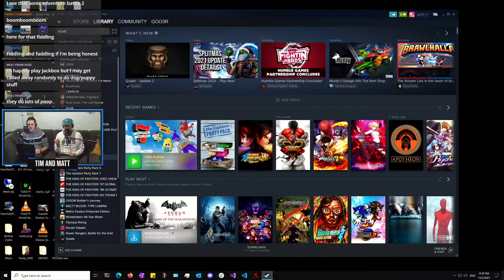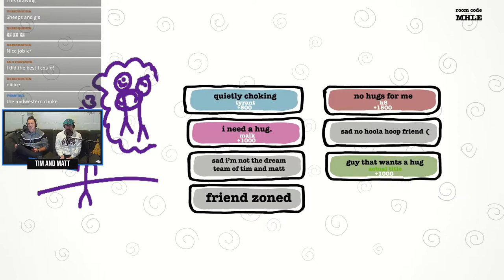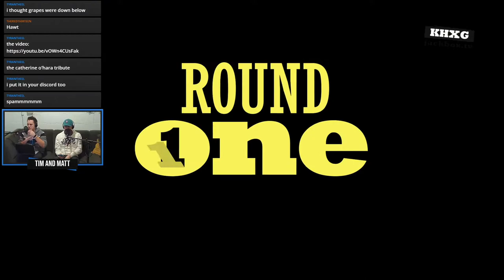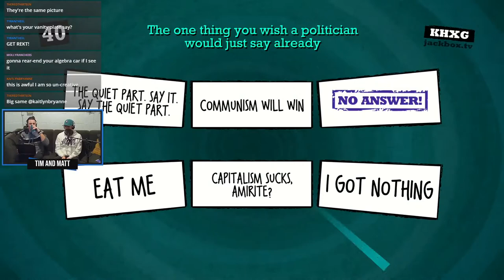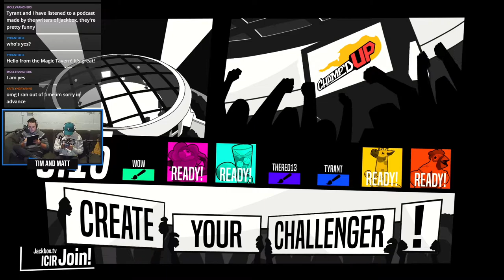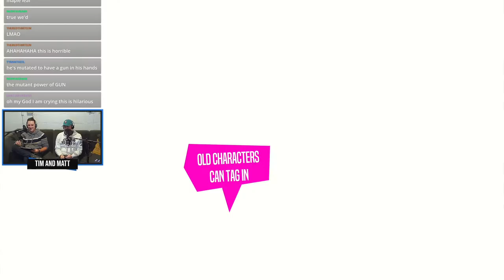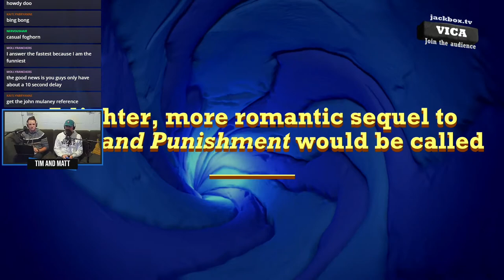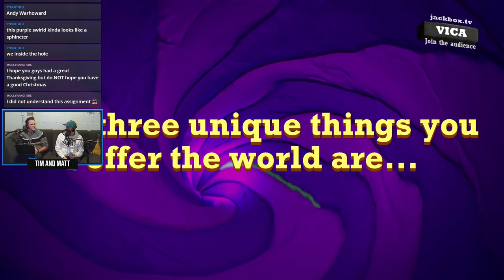Tim & Matt Play Jackbox: Part 1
The continuing adventures of Bazonga Dan!